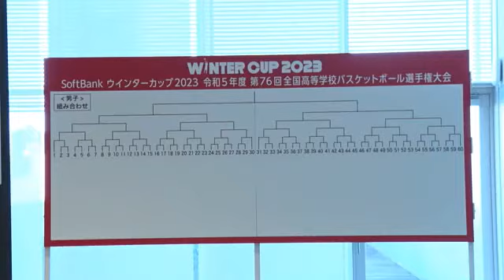高校バスケ・ウインターカップ 男子・川内は八戸学院光星と、女子・鹿児島は福島東稜と対戦 (23/11/20 19:10)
１２月２３日から東京で行われるバスケットボールの全国高校選手権、「ウインターカップ」の組み合わせが２０日決まりました。

ウインターカップには都道府県の予選を勝ち抜いたチームなど、男女それぞれ６０チームが出場します。

抽選会は、２０日午後関係者が出席して東京都内で行われました。

抽選の結果、男子の鹿児島県代表、川内高校の１回戦の相手は、青森県の八戸学院光星に決まりました。

また、女子の鹿児島県代表、鹿児島高校の１回戦は福島県の福島東稜との対戦となりました。

２０２３年で７６回目となる全国高校バスケットボール選手権、ウインターカップは１２月２３日から東京体育館などで行われます。